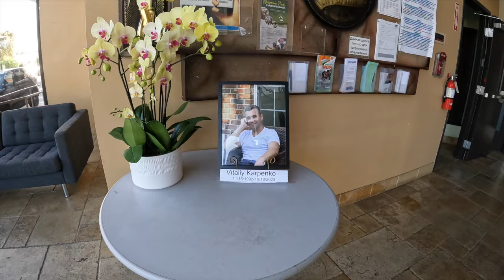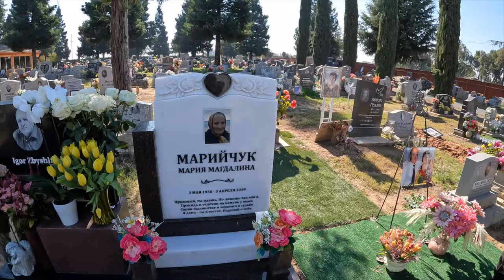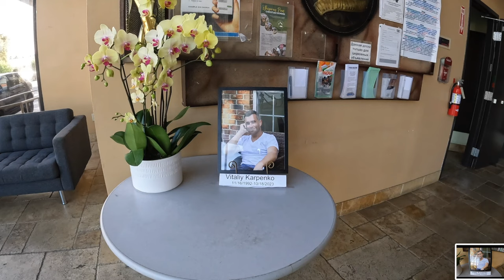VLOG 191 [4K] USA. CA. VITALIY KARPENKO 10/28/ 2023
сша California city Sacramento Bethany church тихая гавань vitally Karpenko #11/16/ 1992--10/18/ 2023..